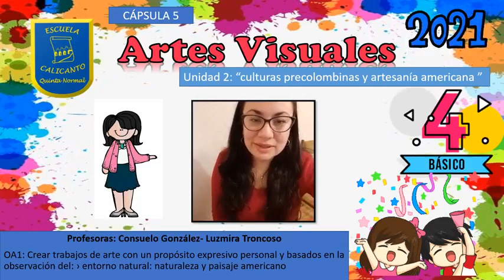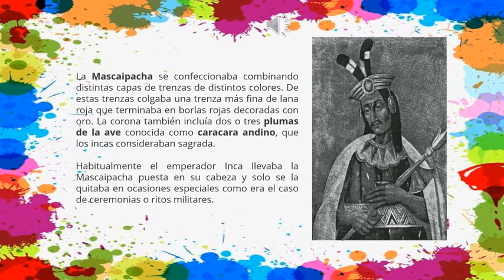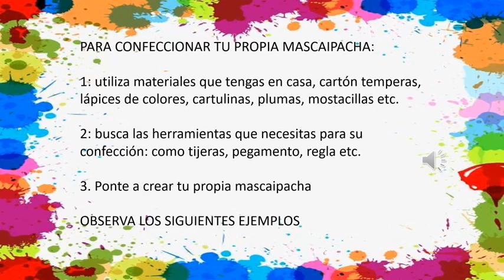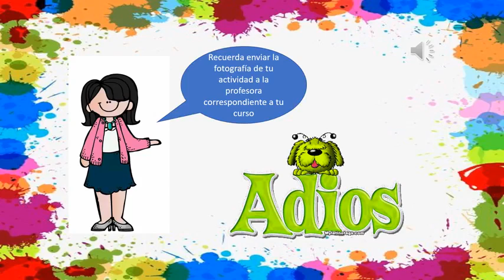Artes Visuales 4° 2021 Semana del 23 de agosto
Cápsula de Aprendizaje Artes Visuales 4° años Escuela Calicanto, semana del 23 al 27 de agosto de 2021